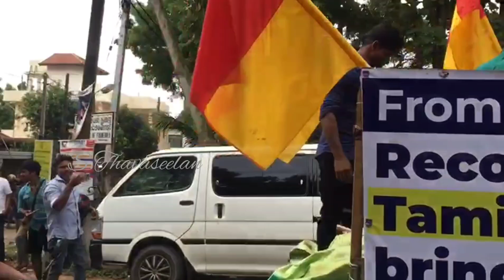கிளிநொச்சியை வந்தடைந்தது பேரணி